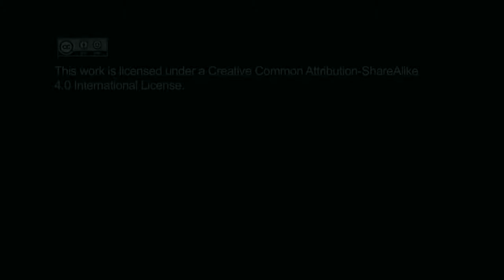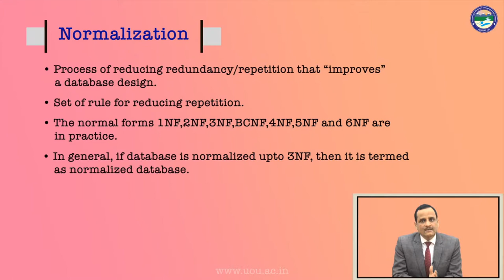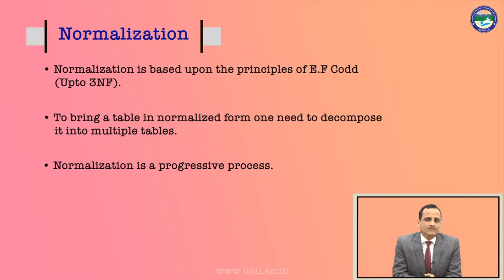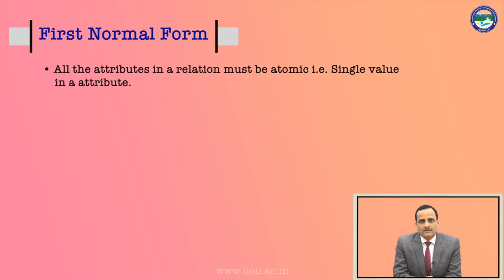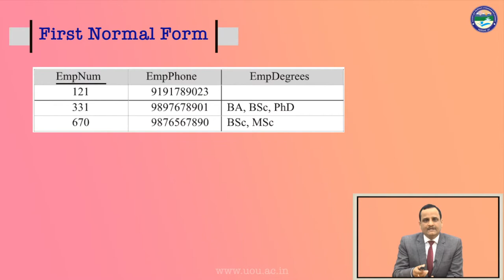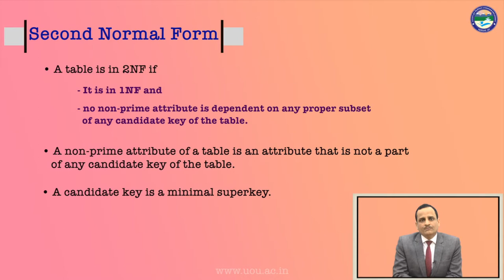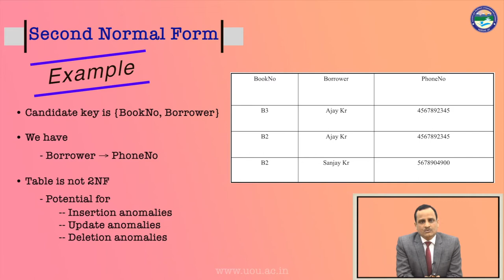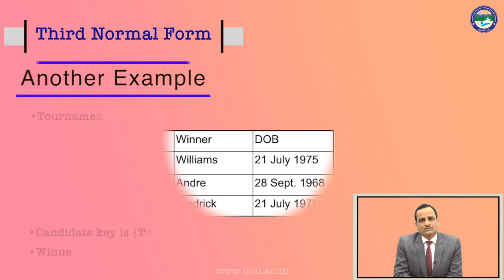Normalization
By: Dr. Mukesh Joshi